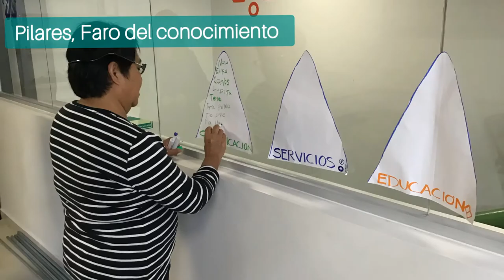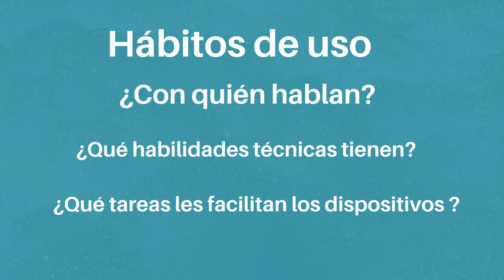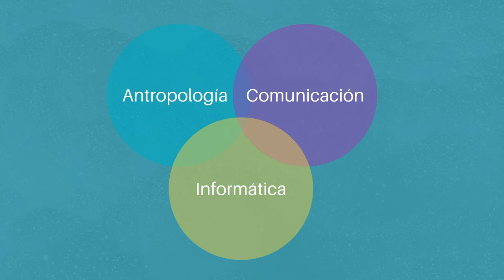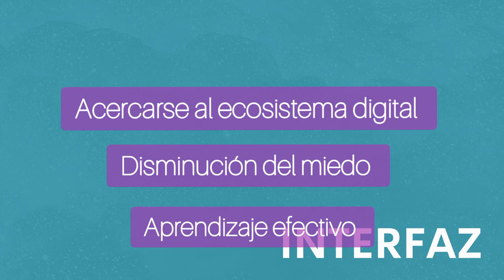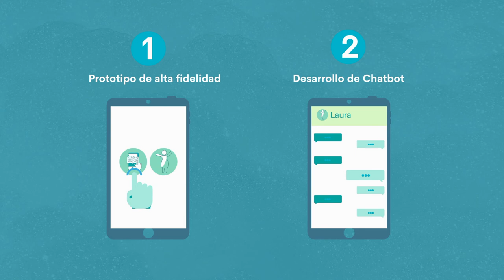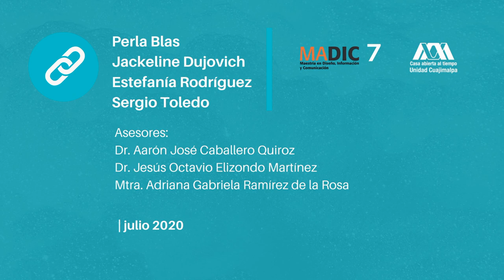Inclusión Digital adultas mayores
Inclusión digital de las adultas mayores a través del reconocimiento de interfaces

Alumnos: Jackeline Dujovich Soto, Sergio E. Toledo Lira, Perla Araceli Blas Alvarado y Karen, Estefanía Rodríguez Reséndiz

Asesores: Dr. Jesús Octavio Elizondo Martínez, Mtra. Adriana Gabriela Ramírez de la Rosa y Dr. Aarón Caballero Quiroz